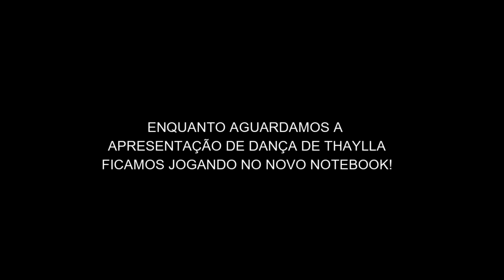APRESENTAÇÃO DE JAZZ DE THAYLLA